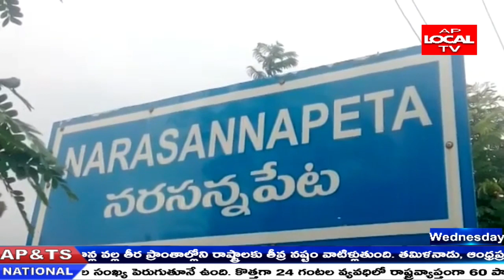నరసన్నపేట లో మాస్కులు పంపిణి చేసిన గ్రామా వాలెంటరీలు . వైసీపీ నాయకులు